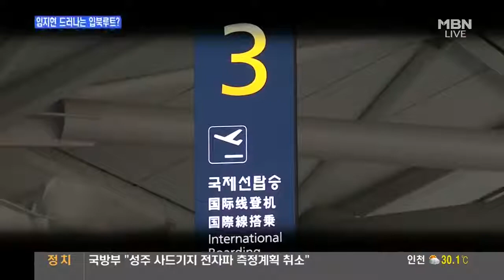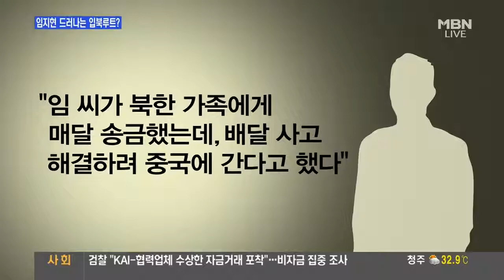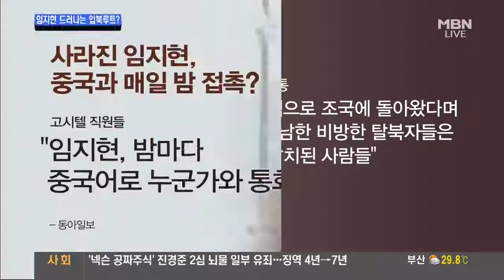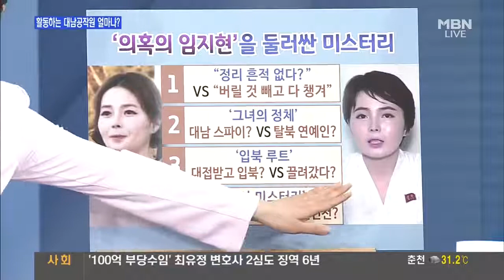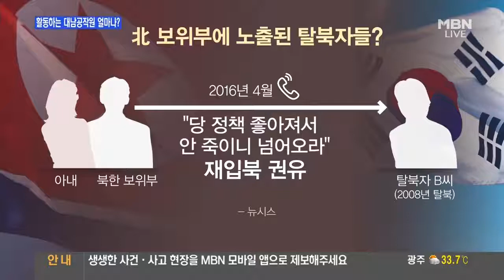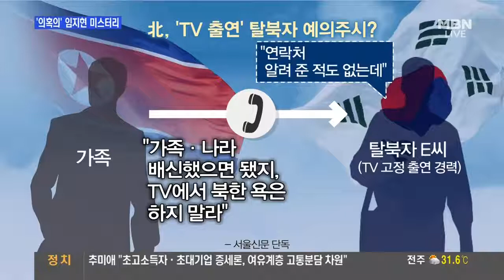News 임지현 "교육받은 스파이, 승용차 타고 입북" vs "영락없는 납북" / 임지현, 밤마다 중국어로 누군가와 통화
170721 간첩 vs 납북... 재입북 임지현 미스터리
임지현 거주 고시텔 주인 "임지현, 책상에 열쇠 보란 듯이 놔두고 가...
 냉장고 코드 빼놓고 사라졌다"
"채권 추심업체에서 보낸 우편물이 네다섯 번 왔다"
임지현, 단둥서 승용차 타고 북한 들어가
보위부 출신 탈북자 "임지현, 북한 체제 선전의 성공한 버전"
북한, 'TV 출연'  탈북자 예의주시? 커지는 임지현 재입북 의혹... 제 2의 임지현 나올까?